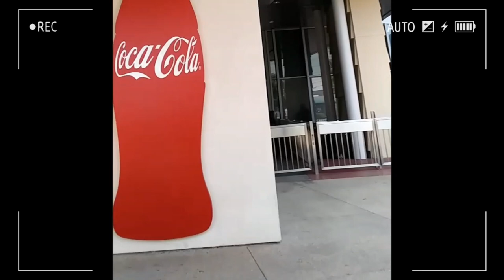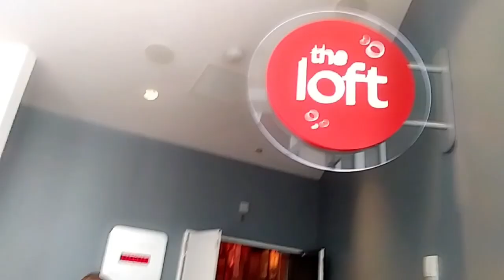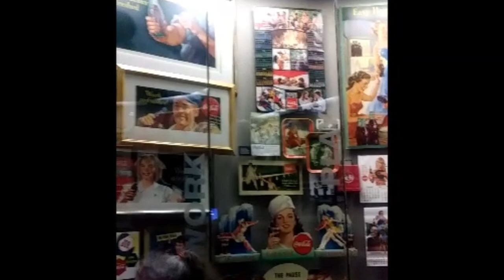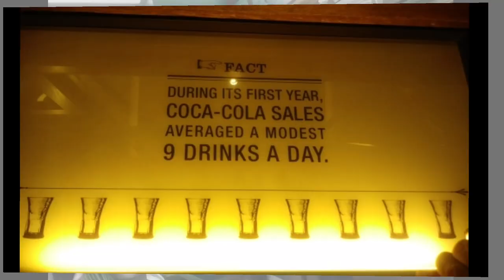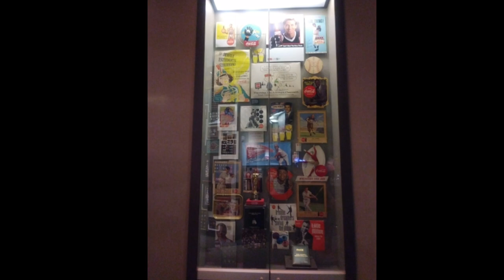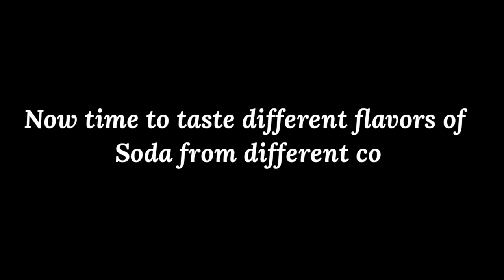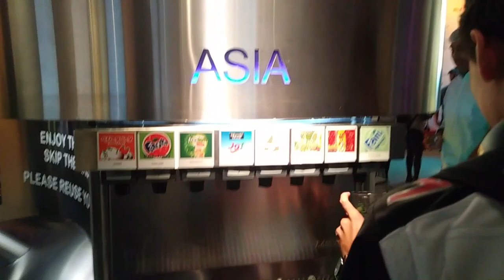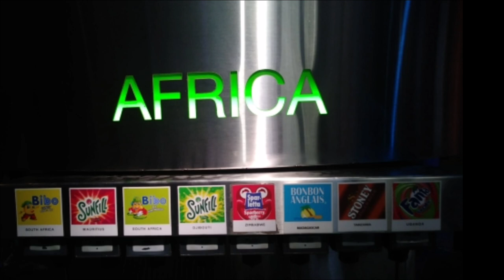Explore The World of Coca Cola Atlanta Georgia USA | jemliz vlogs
Hello Everyone! Today's video we Explore the inside of World of Coca Cola here at Atlanta Georgia. You can see the Secret formula for Coca Cola is inside the Vault. They have tasting room 60 + different flavors of Soda from different countries.They have Museum and Theater. You can shop souvenir of coca cola and more. I hope you enjoy.